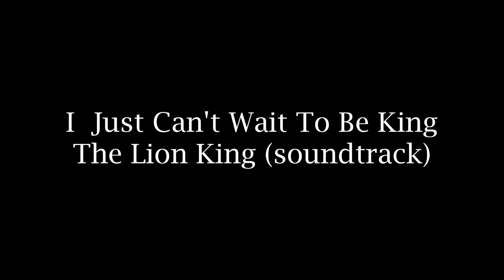I Just Can't Wait To Be King-The Lion King (Soundtrack)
I Just Can't Wait To Be King
From Disney's The Lion King 1994